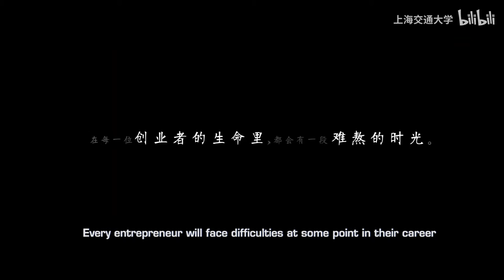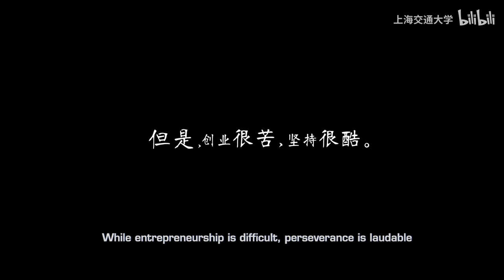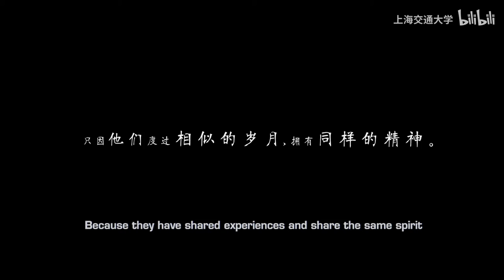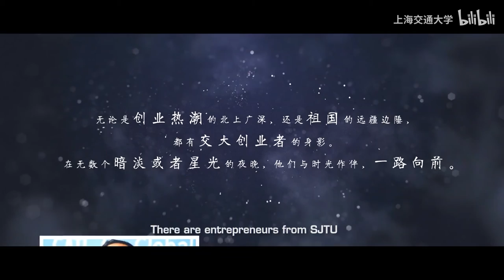"Be There For You" Promotional Video – SJTU Entrepreneur Alumni Interview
"Be There For You” follows Shanghai Jiao Tong University graduates who return to their hometown to start a business and help revitalise the community. The film's production team brought together students, faculty and alumni from both Shanghai Jiao Tong University and Beijing Film Academy.

Shanghai Jiao Tong University, Beijing Film Academy, Be There For You, SJTU， BFA, Entrepreneurship